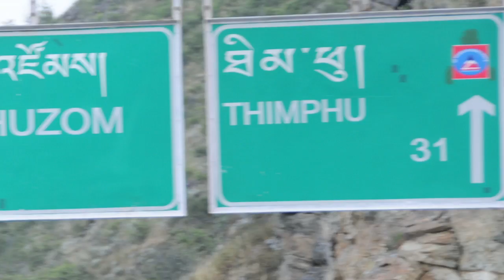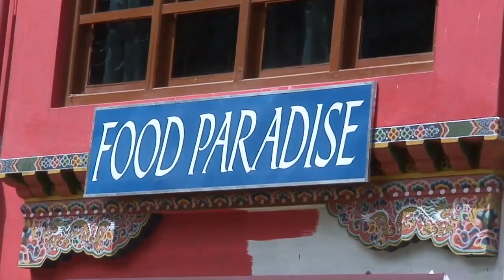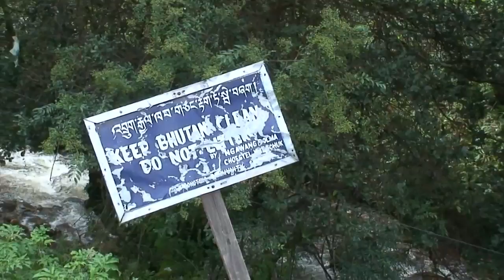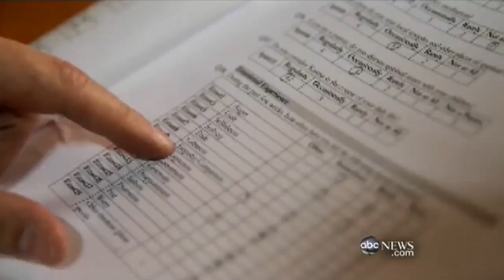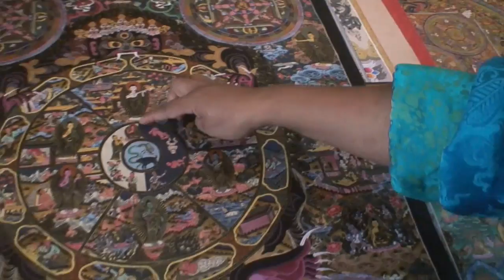Bhutan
Travel thru the beautiful pristine country called Bhutan in the Himalayas with five friends that are all unique and different from one another. The conversations with the Buddhists are inspiring. The Bhutanese people will touch you in the most personal way. The breath taking scenery is second to none, Dance, laugh, and eat with us on this odyssey thru the country that measures their worth by the GNH (Gross National Happiness). They aspire for happiness and actually have questionnaires that they send out to all the Bhutanese people to see if they are achieving their goal of happiness.